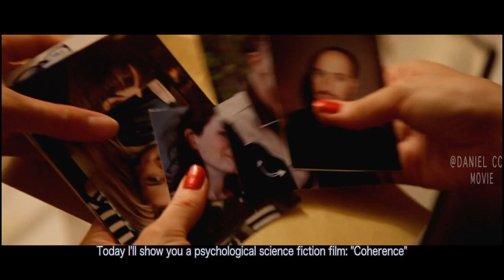Group Trapped in Parallel World Encounter Their Other Selves |COHERENCE MOVIE EXPLAINED